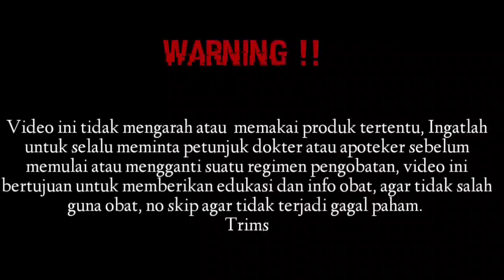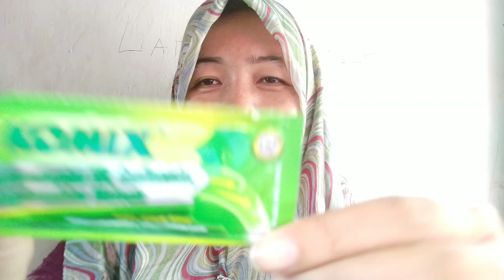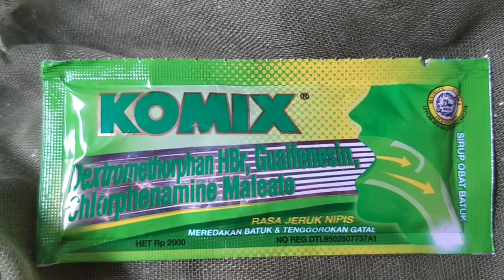Obat batuk gatal kerongkongan rasa jeruk nipis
Komposisi

Guaifenesin 100 mg,
dextromethorphan HBr 15 mg, chlorpheniramine maleate 2 mg

Dosis

Dewasa: 3 x sehari 1-2 sachet;

anak 6-12 thn: 3 x sehari 1 sachet

Efek Samping:
Mengantuk, gangguan pencernaan, mulut kering, retensi urin